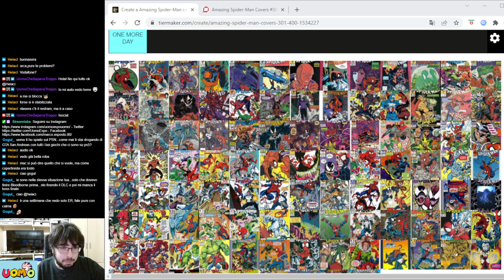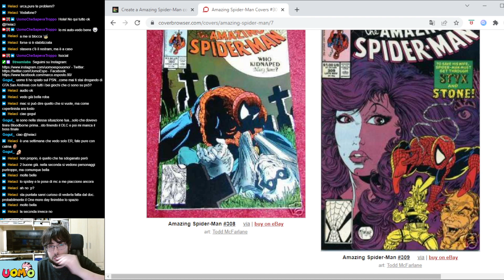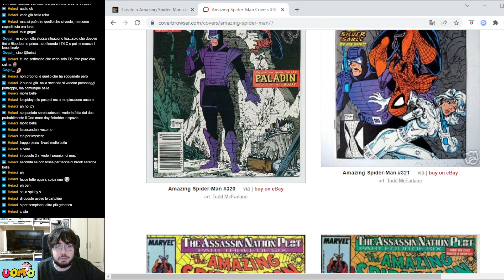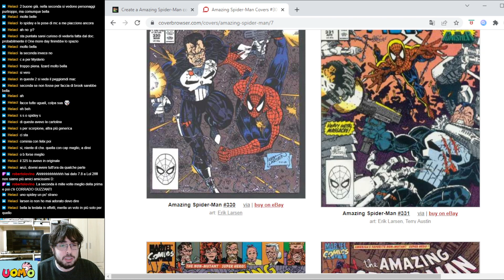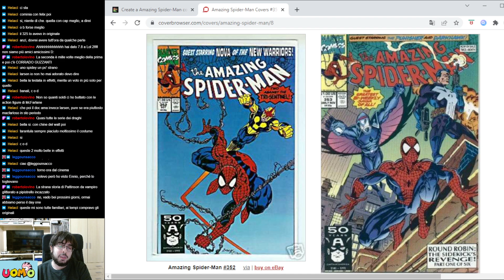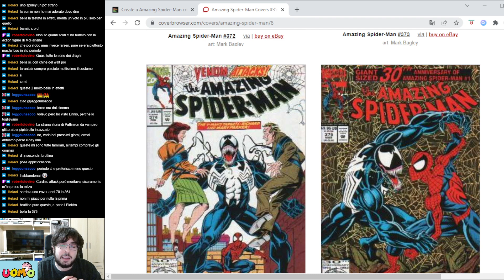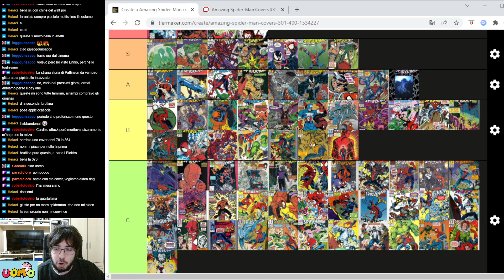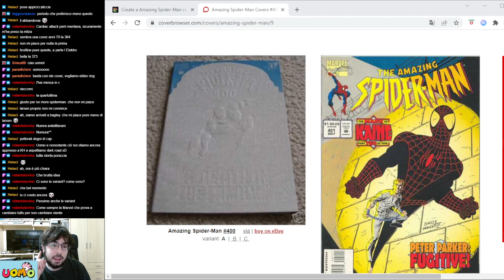TIER LIST copertine di AMAZING SPIDER-MAN #04 (dal 301 al 400!)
Quali sono le copertine migliori di Spider-Man? In questa quarta tier list analizziamo le cover dal numero 301 al 400, tra aneddoti, critiche, pensieri sparsi sulle storie anni 90 del personaggio!